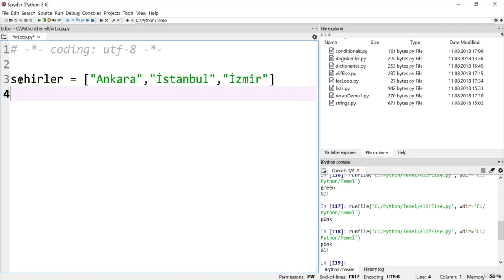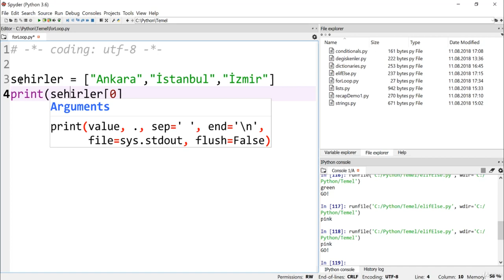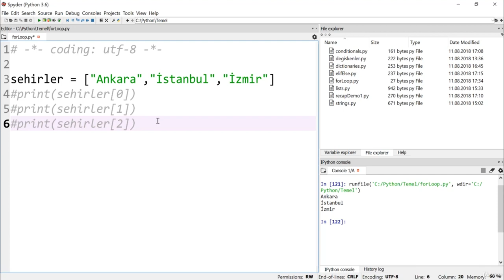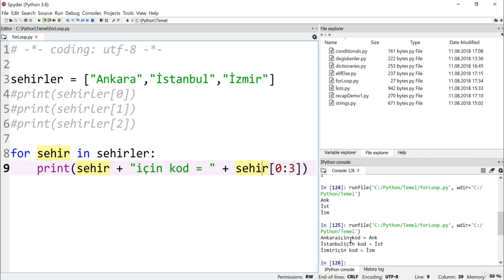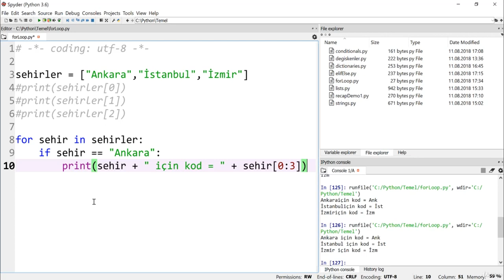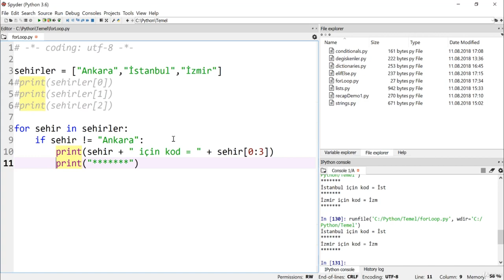Python 3.7 Dersleri 23 - For Döngüleriyle Çalışmak